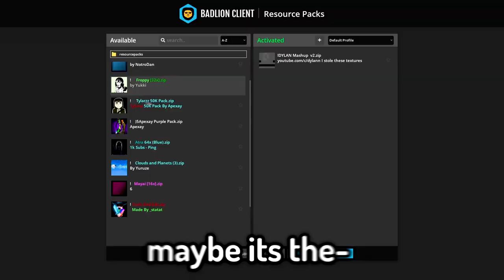Skywars on a LEVEL 1 Account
Today I played Minecraft hypixel 1.8.9 skywars using a new 1 star / level hypixel account! Skywars was the perfect gamemode in my mind, so i chose it! The new account was given to my from Yoav so tysm and the reason its a 1 star or level is because its like a brand new fresh account! Skywars is a competitive gamemode on the hypixel server and is similar to its main gamemode (skywars).. Ranked skywars consists of four players and has different maps as opposed to skywars itself.

Not Minecraft, But Water Rises or Minecraft, But Lava Rises, or any other but challenge like that. This is a speed run / speed runner of Minecraft against a killer / assassin but it is me playing on a level 1 account in skywars lmfAO